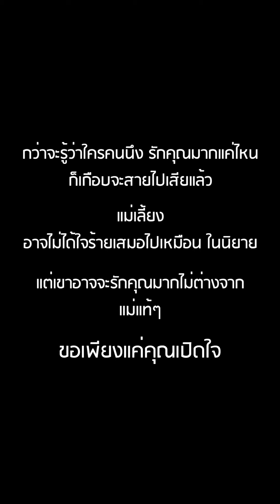ดูจบแล้วความคิดคุณอาจเปลี่ยน แม่เลี้ยงก็คือแม่เลี้ยง